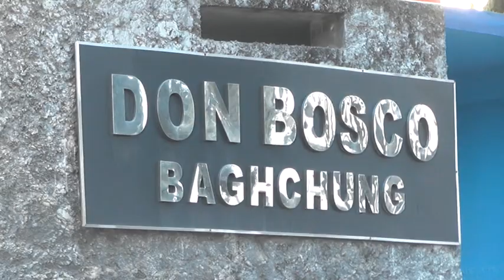BOSCO NITE-2018(1)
Don Bosco School, Baghchung-Jorhat, Assam. Annual Day celebrations

Credits
Zeemusiccompany
On behalf of: Zee Music Company

Vande Mataram
Jatin-Lalit, Shankar Mahadevan
TipsMusic
On behalf of: Tips Industries Limited

Long Cool Woman (In a Black Dress)
The Hollies
WMG
On behalf of: PLG UK Catalog

THARKI CHOKRO
SWAROOP KHAN

Udi Udi Jaye
Ram Sampath

GHOOMAR
SHREYA GHOSHAL | SWAROOP KHAN

Khalbali
A.R. Rahman, Nacim, Mohammed Aslam

Ae Mere Watan Ke Logon - Tribute To Martyrs
Lata Mangeshkar
saregama
On behalf of: Saregama India Ltd

Dhoribor Monejai
Zubeen Garg
RDC Media Pvt. Ltd
On behalf of: N.K. Production

Aal Izz Well
Sonu Nigam, Swanand Kirkire, Shaan

Dangerous (Immortal Version)
Michael Jackson
SME
On behalf of: Epic

Buttons/Beep (Sessions @ AOL)
The Pussycat Dolls
UMG
On behalf of: Pussycat Dolls
Ek Garam Chai Ki Pyali
Anu Malik

Tseries Music
On behalf of: T-Series
Des Rangila
Mahalaxmi Iyer

yrfmusic
On behalf of: Yash Raj Films Pvt. Ltd.

Phagooner Mohonaye
Bhoomi
Times Music India
On behalf of: Times Music
Phagooner Mohonaye
Bhoomi

Aye Watan Tere Liye
Kavita Krishnamurthy, Mohd. Aziz, Chorus

방탄소년단
Big Hit Entertainment Co. Ltd.